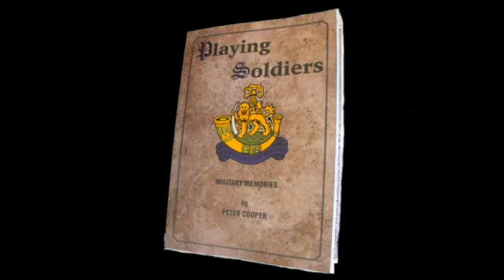Major Cooper's Military Memeories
Playing Soldiers is Major Cooper’s personal reminiscence of military life, spread over more than forty years and recounting the author’s experiences in four different armies. Written in a light-hearted, humorous style it recalls some of the now long forgotten aims and ideals strived for and the conditions experienced in times now past.

The author begins his story as a raw teenager who underwent tough recruit training in the Brigade of Guards, living in Dickensian conditions in an age long before political correctness was conceived and describes this experience in a series of amusing anecdotes. He subsequently found himself on ceremonial public duties in London; character-building stuff for an eighteen-year old.

After service in Libya and Egypt during the Suez crisis, plus a short posting back to the “mad house” at Caterham as an instructor, he eventually left the Grenadiers with the rank of sergeant. These formative years were to stand him in good stead for a later military career.

His next move was to Central Africa where he served in the Federal and later Rhodesian armies. The following twenty-four years brought their share of comical situations and ultimately included the period of UDI and the “Bush War”. Moving up through the ranks to RSM and later commissioned officer he was appointed Training Officer of the highly experienced and operationally successful Rhodesian Light Infantry, finding himself as a novice parachutist at the age of forty-six. to get your copy of the book.